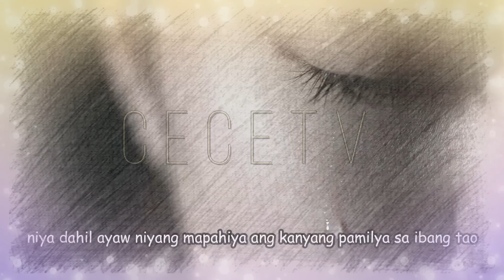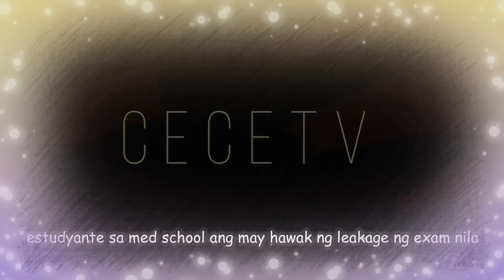Abot Kamay Na Pangarap: Binayaran Ako Ni Ms. Tanyag!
Abot Kamay Na Pangarap Full Episode Teaser Reaction Video September 22 2022: Binayaran Ako Ni Ms. Tanyag!

Panoorin ang latest episodes ng AbotKamayNaPangarap Lunes hanggang Sabado tuwing 2:30 ng hapon sa GMANetwork Afternoon Prime.